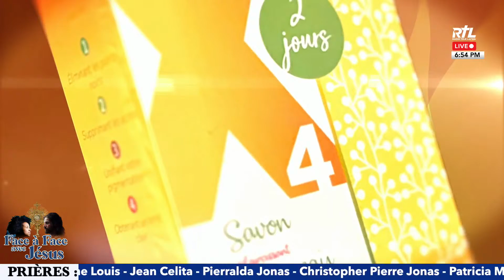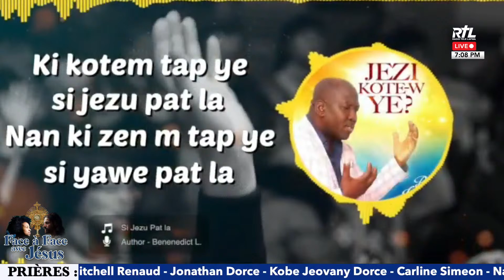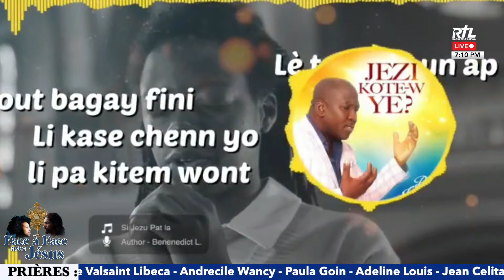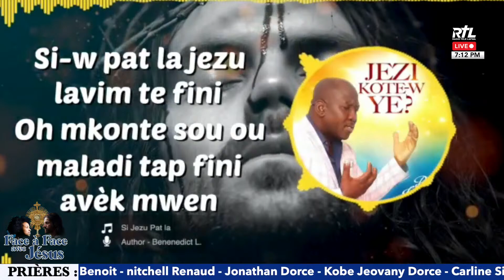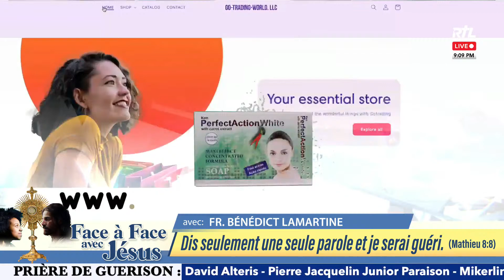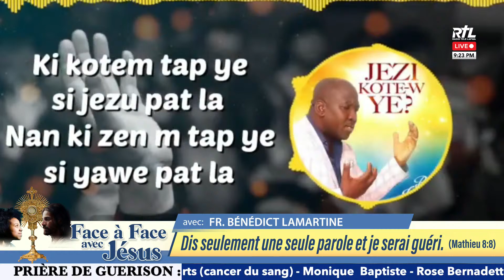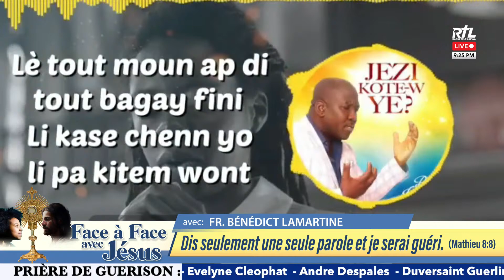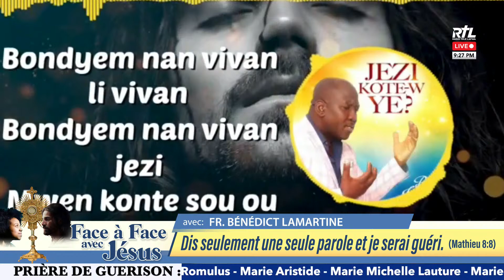Face A Face Avec Jesus (April-05-2024)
I  DON’T OWN  ANY  COPYRIGHT  TO  THESE  SONG
RADIO  TELE LAFWA                                                                                                                                                                                                                                                                                                                                                                                                                                                                                                                                                                                                                                                                                                                                                                  Presents: Face A Face Avec Jesus (April-05-2024)                                                                                               Avec: Fr. Benedict Lamartine
1.⁠ ⁠Info:
189-07 Jamaica Ave, Hollis NY

SECRETARIAT: 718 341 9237  (Lhouise)

RTL STORE: 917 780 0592 (Euvrody)

PRIERE: 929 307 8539 (Kevin)

FAN CLUB: 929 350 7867 (Lhouise)

 4.⁠ ⁠Inscription Pour Intégrer fan club

Avec:  Fr Francois Clement